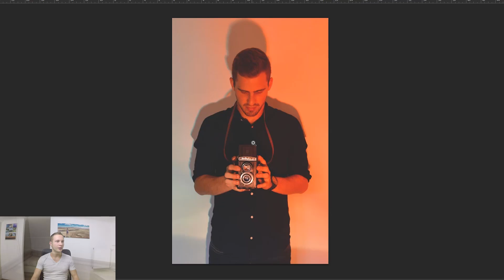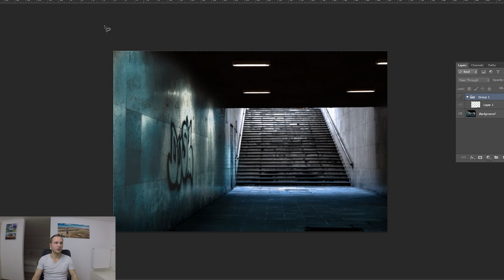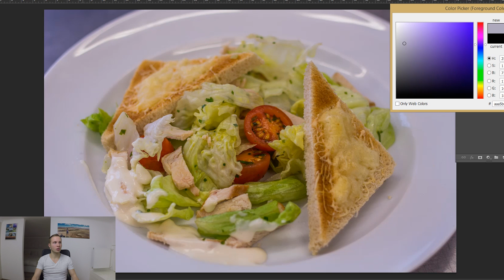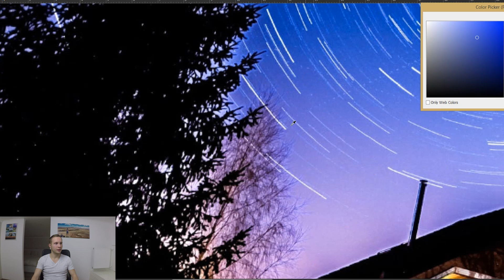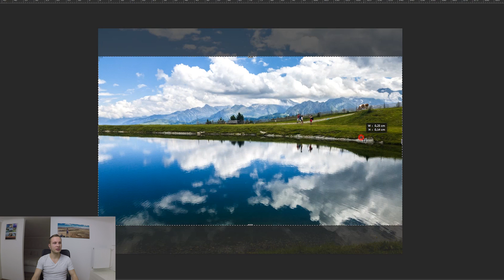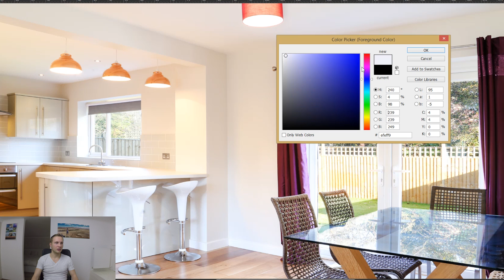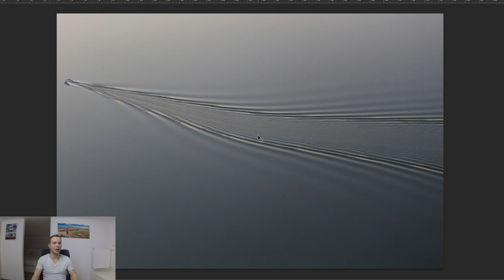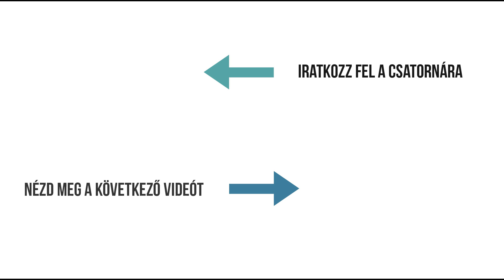Egy kis fény csodákra képes // Képértékelés #1. 2017!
Új, vlogsorozatot indítottam. Ti külditek a képeket, én értékelek, segítek. A leghétköznapibb témák, helyzetek és a legprofibb megoldások. Találtam tipikus beállítási hibákat, amiket mindenki elkövethet.